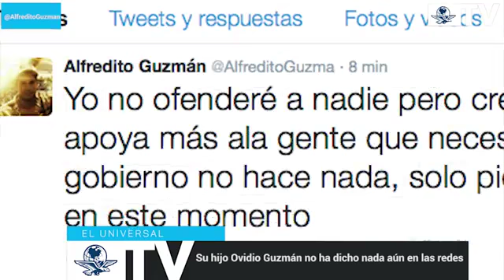Supuestos hijos de "El Chapo" reaccionan con enojo en Twitter ante la recaptura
En una cuenta de Twitter atribuida a Iván Archivaldo Guzmán Salazar, uno de los hijos de Guzmán Loera, fueron publicados dos tuits en los que expresa su molestia. Su hermano Alfredo también posteó un mensaje